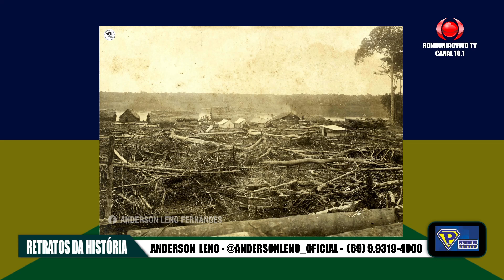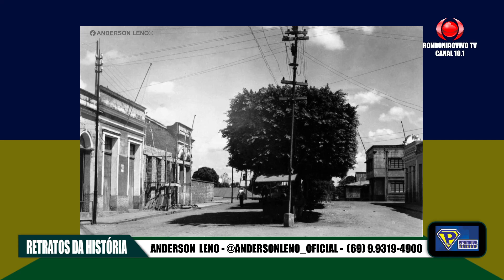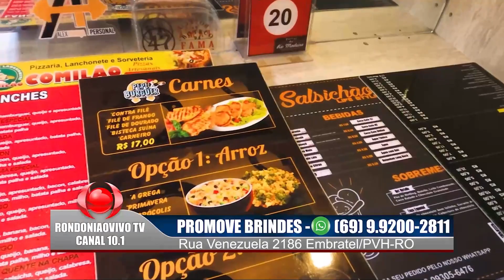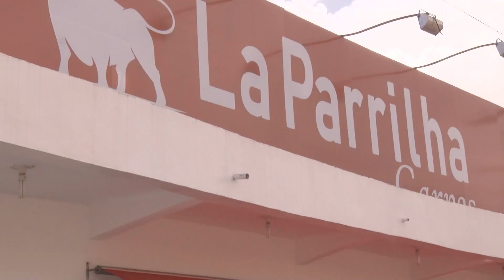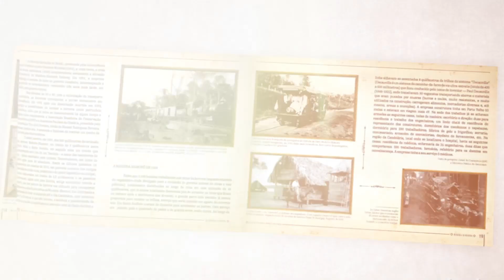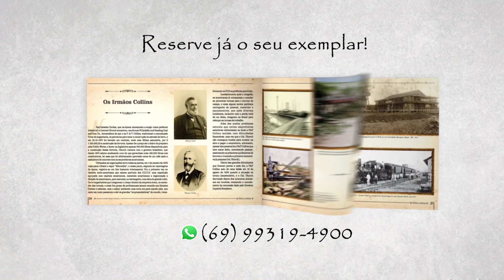#34 RETRATOS DA HISTORIA 07 10